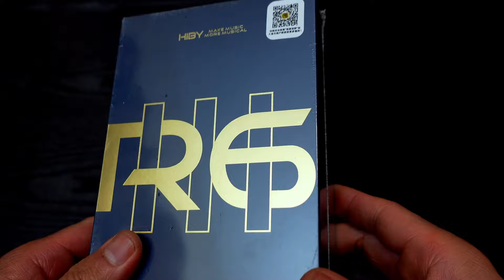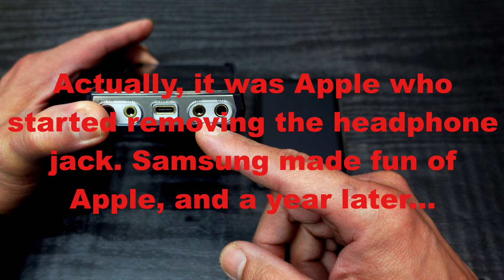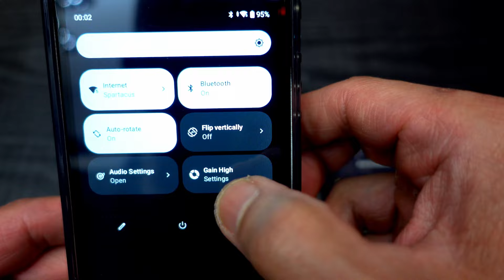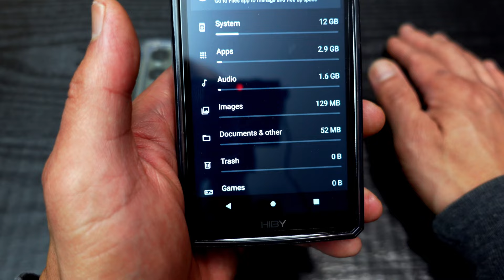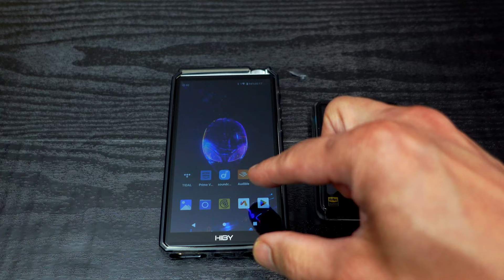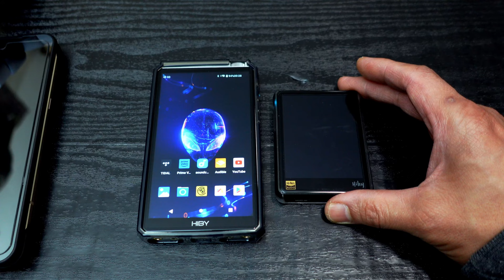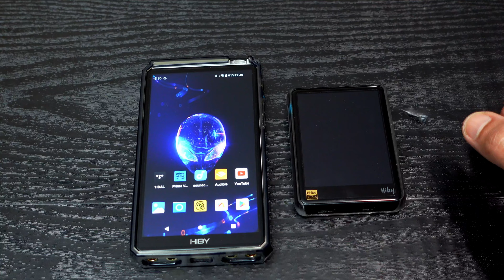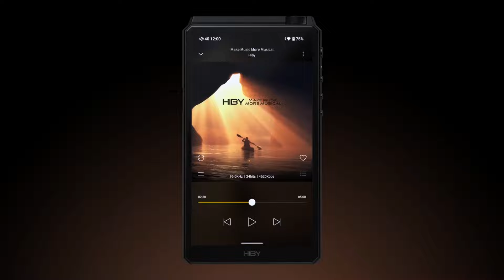What Makes the Hiby R6 III Such a "Must-Have" Hi Res Player? Unboxing & In-Depth Review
What makes the Hiby R6 III Such a "Must-Have" Hi Res Player? Is it the features? Is it because it's the newest digital audio player released in 2023? Is it the price? Watch the video to find out...

This is a pretty long video, it wasn't intended that way but that's how it ended up being. Timestamps below for any section you're most interested in.

00:00 - Intro
00:59 - About Hiby
02:03 - Why The R6 III
02:51 - The Unboxing
07:46 - Snapdragon 665 & Android 12
12:12 - Specs & Features
14:39 - Why The Upgrade?
19:33- The Display
22:57- Player Walkthrough
26:39- Connectivity
31:36- The Sound Pt.1 - Software Settings
38:18 - The Sound Pt.2 - Sound Quality
42:48- Battery Life
45:31- Summary - Pros & Cons
51:07- Conclusion
53:56- Wrap Up